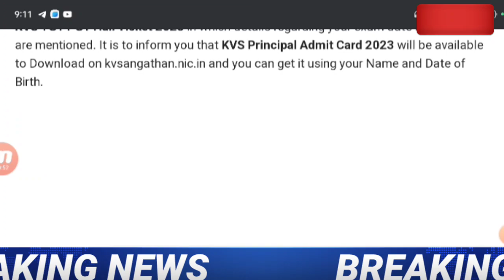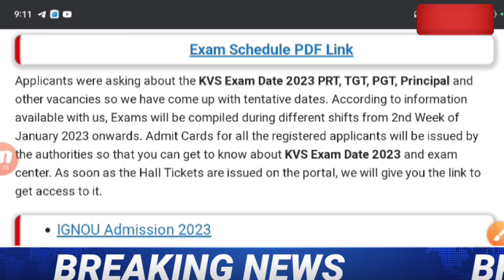KVS PRT EXAM DATE 2023 | KVS PRT EXAM latest news today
Buy link for KVS JSA & KVS PRT Books . BEST Book for KVS JSA & KVS PRT Exam

1.
2.
3.
4.
5.
6.

kvs syllabus,

kvs syllabus,

kvs syllabus,

kvs syllabus,

kvs syllabus,

kvs syllabus,

kvs syllabus,

kvs syllabus,

2022, kvs vacancies 2022

army public

ctet 2022

ctet news

ctet july

kvs notification

KVS RECRUITMENT

KVS VACANCY

NVS

NVS PREPARATION

DSSSB

CTET

CTET ELIGIBLE

CTET 2022

DPS

DPS VACANCY

DPS RECRUITMENT

RAILWAY

kvs vacancy,

kvs syllabus,

kvs syllabus,

kvs syllabus,

kvs syllabus,

kvs syllabus,

kvs syllabus,

kvs syllabus,

kvs syllabus,

2022, kvs vacancies 2022